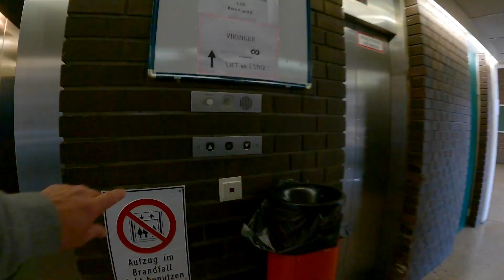Franz Josef Bahnhof Althanstraße1